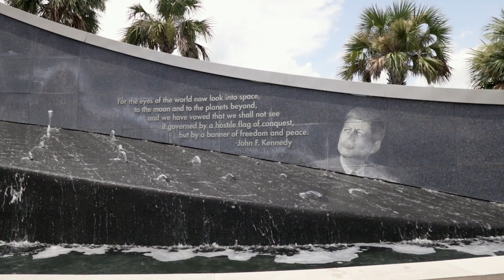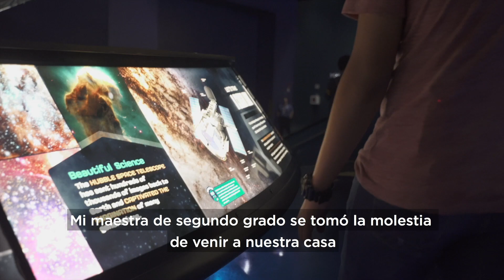4-H Alumni Day in the Life: Jose Hernandez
Texas 4-H'er and Juntos 4-H member David Tierranegra joins retired NASA Astronaut Jose Hernandez for an exciting 'Day in the Life' experience!